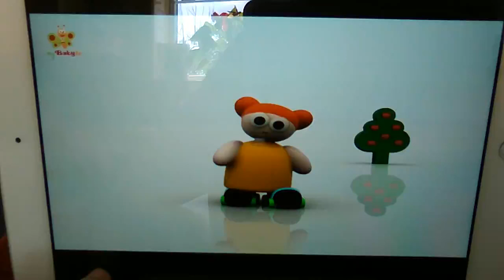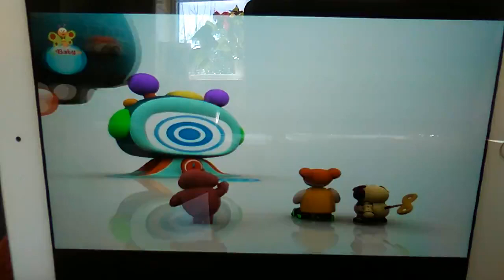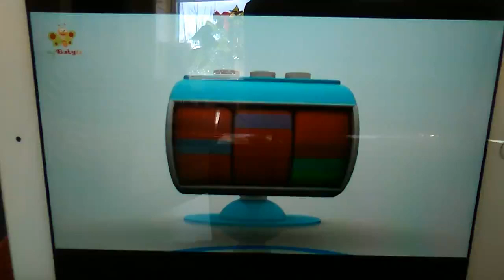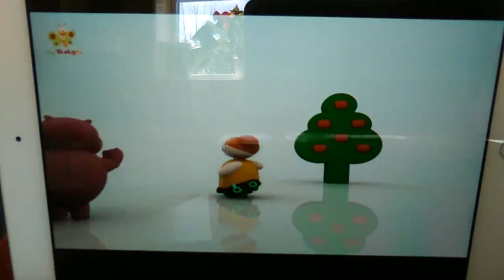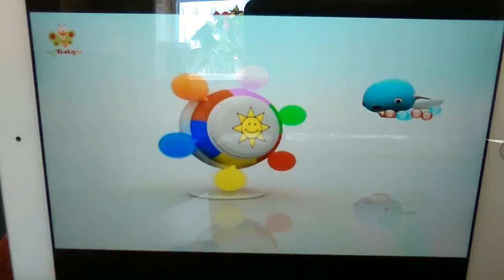Hippa Hippa Hey | Picnic